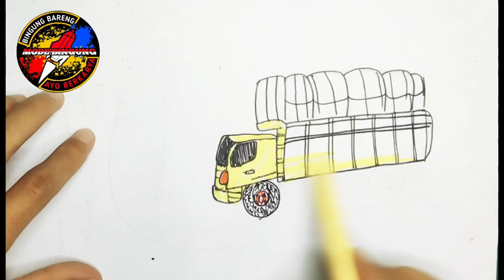Dump Truk Hino Muatan Tanah, Terguling ke jurang || Menggambar dump truk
ban mobil terasa bergelombang
ban mobil terlalu keras
ban mobil kurang angin
7 kogustaki mucize trailer english,kode alam kecelakaan mobil truk
arti mimpi melihat kecelakaan mobil truk
kecelakaan mobil tni dan truk pasir
kecelakaan truk pasir menimpa mobil
kecelakaan nagreg truk dan mobil
international truck phone number
arti mimpi melihat mobil truk besar kecelakaan
international truck headquarters
international trucks phone number
mimpi melihat mobil truk kecelakaan
national petroleum trucking phone number
freightliner phone number near me
freightliner mobile service near me
mobil kecelakaan
mobil kecelakaan tewas
us xpress trucking phone number,
Menggambar truk kecelakaan,
Truk oleng menggambar
Menggambar kecelakaan truk
Cara menggambar kecelakaan
Menggambar tabrakan
menggambar truk oleng, gambar truk oleng, menggambar kecelakaan, gambar Deny Nurhasanah, ayo menggambar, menggambar, gambar lukis, truk sitinjau lauik, menggambarprodukindonesia,

AYO BERKARYA.
Chanel yang menampilkan konten menggambar truk kecelakaan, bus,mobil alat berat, Kecelakaan Mobil.

Menggambar merupakan suatu aktivitas yang menyenangkan mari sempatkan untuk menonton konten video Menggambar apapun, itu pasti akan membuat pikiran stres menjadi senang.
Lewat channel Mode Bingung ini kita akan belajar CARA MENGGAMBAR, TUTORIAL MENGGAMBAR dan Seru-seruan lewat GAMBAR MENGGAMBAR,Chanel ini berisikan tentang hal-hal yang berhubungan dengan SENI terutama seni MENGGAMBAR, Belajar Menggambar apapun, Belajar Menggambar itu mudah dan menyenangkan tapi harap maklum ya atas kekurangan Chanel ini karena Mode Bingung juga masih tahap belajar.

Kami mengajak kalian semua bisa mulai mencoba menyenangkan fikiran kalian dengan menonton video yang kami hadirkan.

SILAHKAN KLIK
• 1 LIKE👍
• 1 VIEW 👀